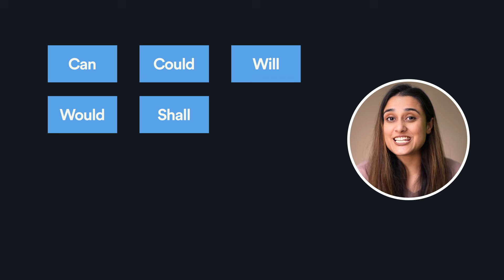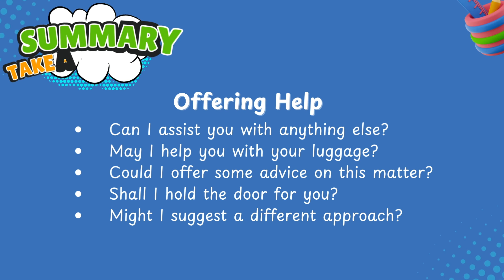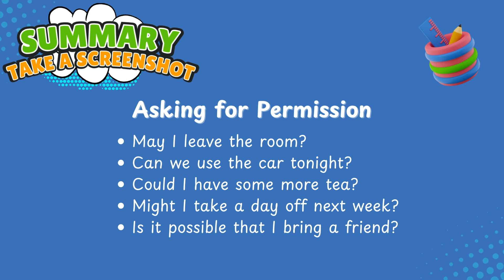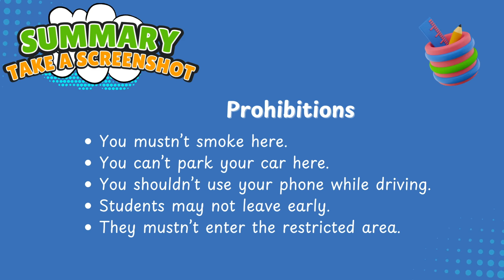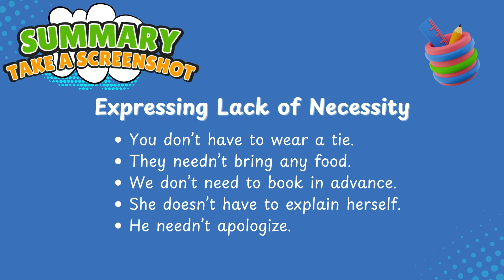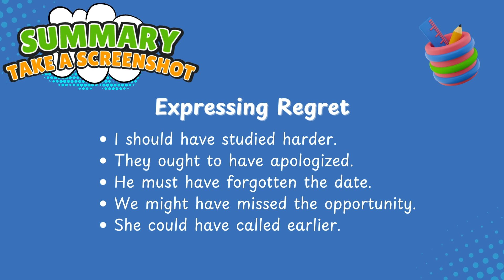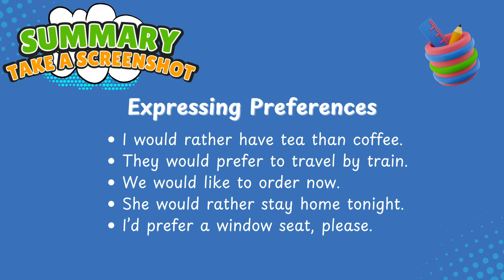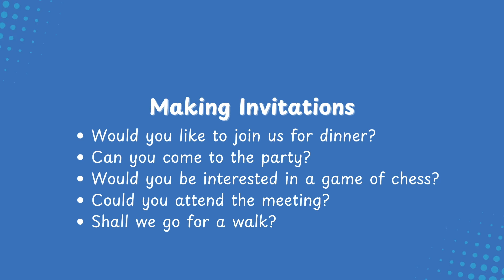100 Sentences in 10 Minutes to Practice Modal Verbs in English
English sentences and phrases using modal verbs

A quick intro to modal verbs and mention of the old video in card: Can Could Will Would Shall Should May Might Must Have-to Ought-to Need-to. Used for expressing possibility, necessity, ability, permission, request, obligation, or advice.

1. Offering Help:
   - Can I assist you with anything else?
   - May I help you with your luggage?
   - Could I offer some advice on this matter?
   - Shall I hold the door for you?
   - Might I suggest a different approach?

2. Giving Advice:
   - You should consider revising your resume.
   - You ought to apply for that scholarship.
   - You could try using a different method.
   - You might want to check the weather before leaving.
   - You must remember to take your medicine.

3. Expressing Ability:
   - I can swim quite well.
   - She could play the piano beautifully.
   - They can speak multiple languages.
   - He could lift heavy weights easily.
   - We can solve complex problems.

4. Making Requests:
   - Can you please pass the salt?
   - Could you help me with my homework?
   - Will you please turn down the music?
   - May I borrow your pen?
   - Would you mind if I join you?

5. Asking for Permission:
   - May I leave the room?
   - Can we use the car tonight?
   - Could I have some more tea?
   - Might I take a day off next week?
   - Is it possible that I bring a friend?

6. Making Predictions:
   - It might rain later.
   - They should arrive by noon.
   - We could win the match.
   - He must be stuck in traffic.
   - You will find this book interesting.

7. Expressing Possibility:
   - This might be the last bus to the city.
   - It could be a difficult task.
   - There may be a better solution.
   - That must be the reason for the delay.
   - This can be a potential market.

8. Giving Prohibitions:
   - You mustn’t smoke here.
   - You can’t park your car here.
   - You shouldn’t use your phone while driving.
   - Students may not leave early.
   - They mustn’t enter the restricted area.

9. Expressing Necessity:
   - You must wear a helmet when riding a bike.
   - We have to submit the assignment by Monday.
   - They need to renew their passports.
   - She has to attend the meeting.
   - He needs to apologize.

10. Making Suggestions:
    - We could go to the beach this weekend.
    - You might find this app useful.
    - They should try the new restaurant.
    - She could join a study group.
    - We might enjoy a movie night.

11. Expressing Obligation:
    - You must complete your homework.
    - I have to return this book today.
    - They ought to pay their bills.
    - We are supposed to meet at 5 PM.
    - She has to finish the project.

12. Expressing Lack of Necessity:
    - You don’t have to wear a tie.
    - They needn’t bring any food.
    - We don’t need to book in advance.
    - She doesn’t have to explain herself.
    - He needn’t apologize.

13. Making Offers:
    - I can make you some coffee.
    - We could give you a lift.
    - They can lend you the book.
    - She might help you with that.
    - He could show you around.

14. Expressing Regret:
    - I should have studied harder.
    - They ought to have apologized.
    - He must have forgotten the date.
    - We might have missed the opportunity.
    - She could have called earlier.

15. Asking for Advice:
    - Should I take this job offer?
    - What do you think I must do?
    - Could I ask for your opinion?
    - What should be my next step?
    - Can you advise me on this?

16. Making Assumptions:
    - They must be stuck in traffic.
    - He could be the next CEO.
    - This must be a very expensive car.
    - They might not be interested.
    - She should be at home by now.

17. Giving Instructions:
    - You must press this button to start.
    - You should enter your password here.
    - They have to follow the guidelines.
    - We need to fill out this form.
    - He has to wear safety gear.

18. Expressing Preferences:
    - I would rather have tea than coffee.
    - They would prefer to travel by train.
    - She would rather stay home tonight.
    - I’d prefer a window seat, please.

19. Expressing Deduction:
    - This must be the place.
    - They can’t be serious.
    - She might not know the truth.
    - He can’t have forgotten about it.
    - It could be the right answer.

20. Making Invitations:
    - Would you like to join us for dinner?
    - Can you come to the party?
    - Would you be interested in a game of chess?
    - Could you attend the meeting?
    - Shall we go for a walk?